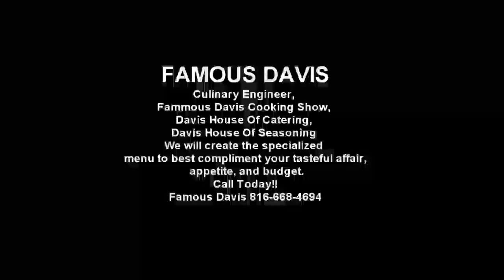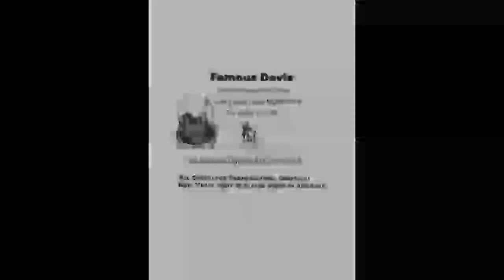FAMOUS DAVIS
TURKEY TASTING EVENT AT THE MUSIC & MORE FOUNDATION.3132 TROOST KCMO 64109